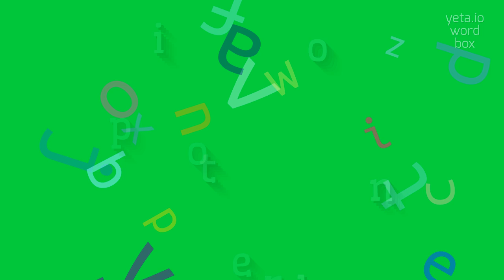How to say "operational"! (High Quality Voices)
Watch in this video how to say and pronounce "operational"!